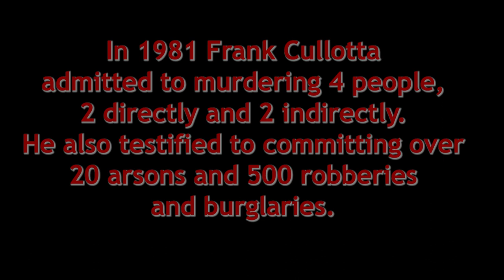Coffee with Cullotta #1 Who is Frank Cullotta? Tony Spilotro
Coffee with Cullotta; Frank Cullotta Interview:  - Frank Cullotta and Nicholas Pileggi discuss a bit about a scene from the movie "Casino". Frank was Tony Spilotro's under boss in the Chicago outfit while operating in Chicago and Las Vegas.  In 1981, Frank Cullotta and the "Hole in the wall gang" were arrested after attempting to burglarize Bertha's Jewelry store in on July 4th.  His life changed that day whether he wanted it to or not.  Now at age 81,  he is driving people around Las Vegas and telling them about the good old days, back when he was murdering and robbing.  He tells about rein-acting a MURDER on the big screen that he did in real life. Fact: Frank Cullotta made more money murdering Sherwin "Jerry" Listner on the silver screen than in "REAL" life.
Now you will  have the opportunity to ask Frank any thing you would like.

Wanna buy a Coffee Cup, see the below link